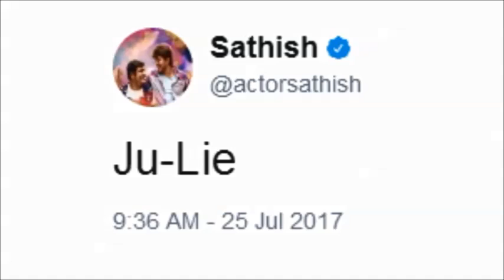ஜூலிக்கு பயந்து சதிஸ் செய்த காமெடி | Big boss troll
Comedy actor Sathish has always supported Oviya in Big boss. His support towards Oviya made him to hate Julie.

Tfune Newsmedia is providing various information in Tamil language. It was started to give quality content to our Tamil audience.